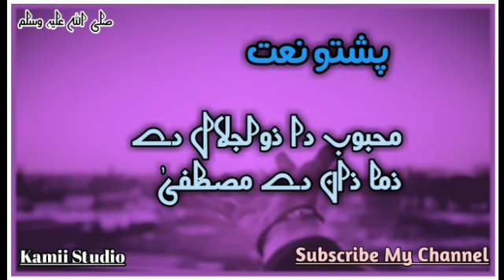محبوب دا ذولجلال دے زما زان دے مصطفؐیٰ ||پشتو نعت